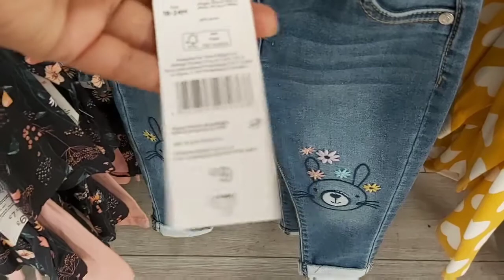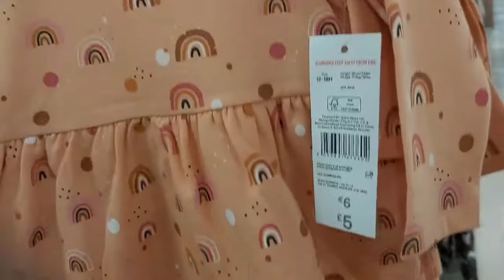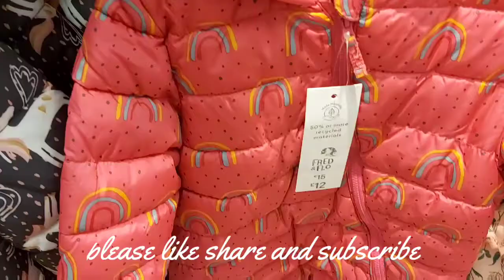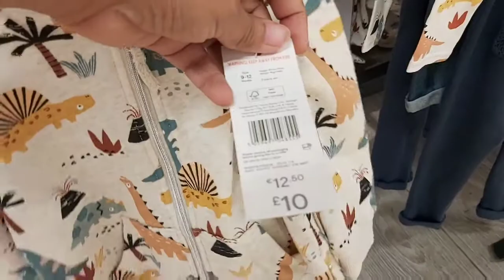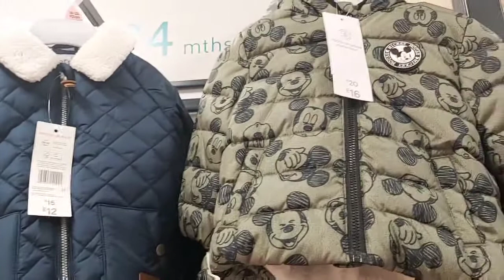What's New In Tesco F&F For Kids September 2021 // Come Shop With Me Tesco f&f // Tesco Kids Clothes